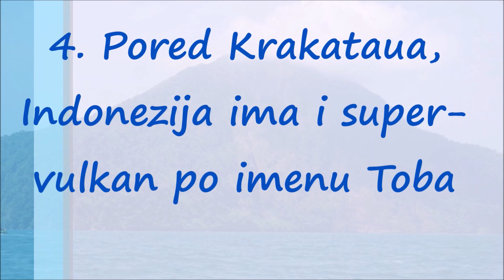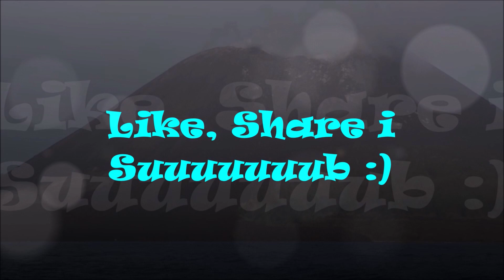Krakatau, Najopasniji Vulkan na Svetu?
Krakatau je 1883. imao možda i najveću erupciju svih vremena. U svakom slučaju, to je najjači ikada zabeležen zvuk. Ta erupcija je izazvala nuklearnu zimu i potpunu eksploziju planine. Sada tu raste "Anak Krakatau", odnosno, njegov sin...